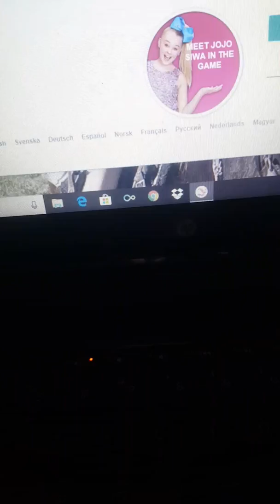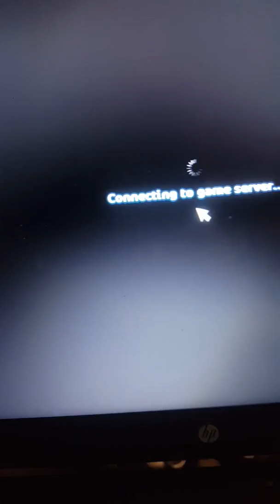Floor is lava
Marley lps